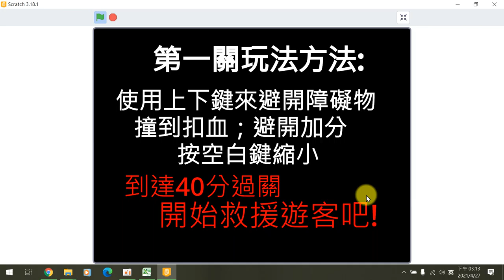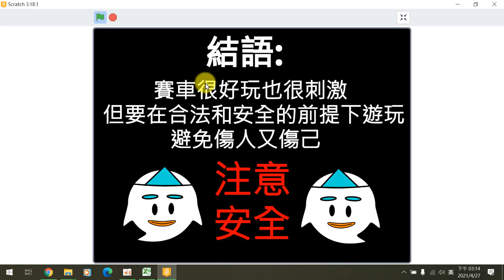花蓮縣國小資訊課程